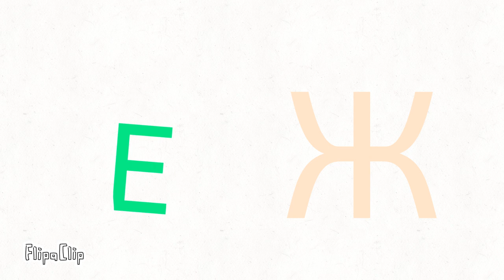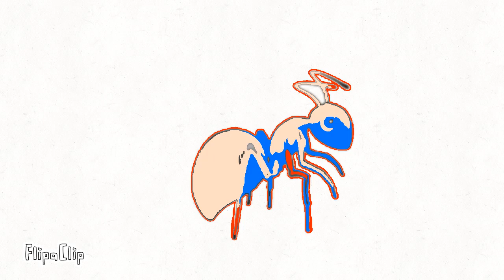Russian alphabet lore but funni А/З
credits to harrymations for do the original serie